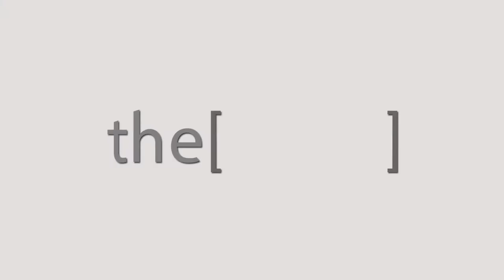Prof. Manuel Bernal talks about Rhino Egypt 2018 .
ENT (ear, nose and throat) and Head and Neck Surg. specialist
ENT Full Professor at Universidad de Barcelona.
Privat-Dozent (lecturer) at Ruhr-Universität, Bochum, Germany.
Endoscopic surgery of the paranasal sinuses and anterior skull base.
Endoscopic dacryocystorhinostomy.
Reconstructive middle ear surgery.
Transoral laser surgery for malignant tumors with larynx preservation